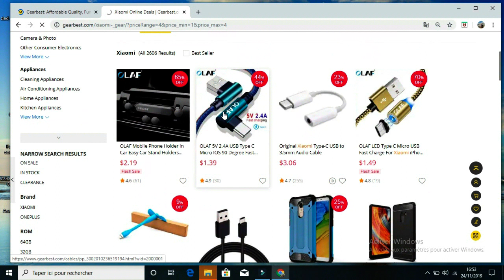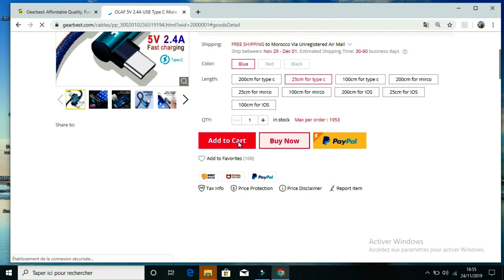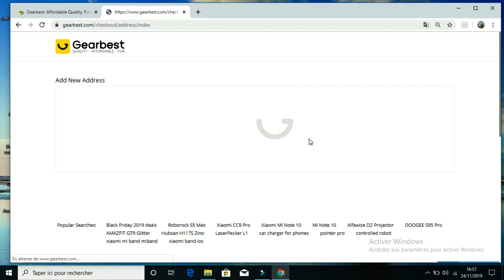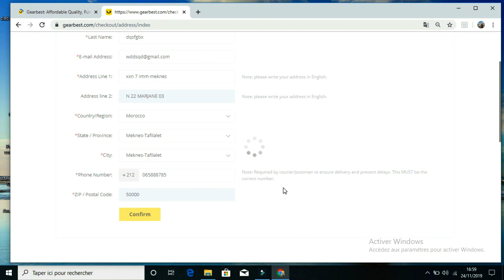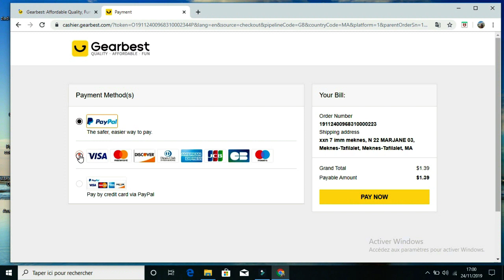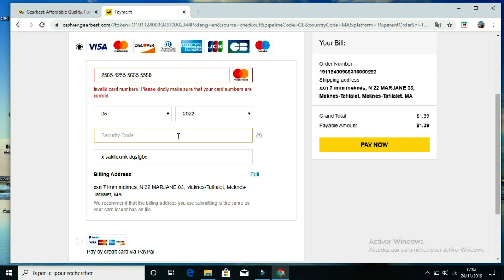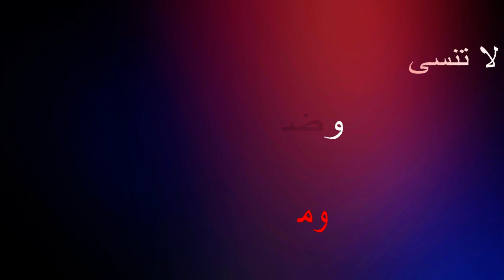carte webpay attijariwafa bank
معلومات جد مفيدة عن الشراء عبر الأنترنت باستخدام موقع Gearbest بواسطة webpayو paypal
webpay
webpay
webpay
 carte webpay
carte web pay attijariwafa bank